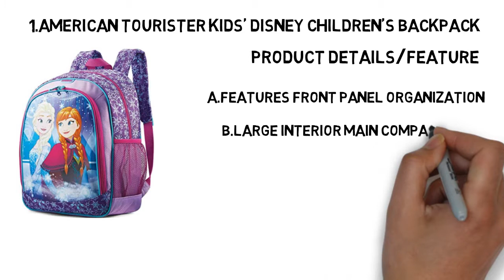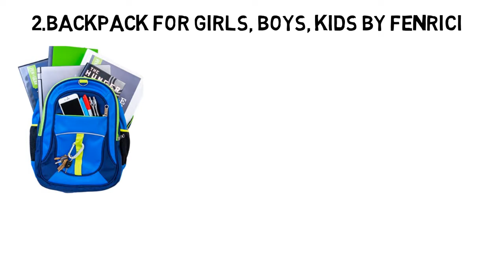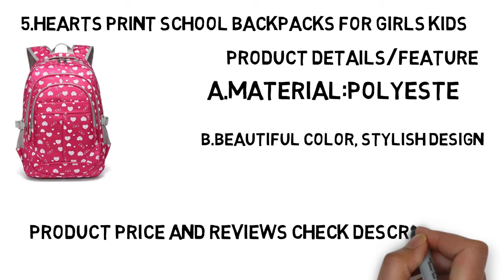Top 5 Best Kids Backpacks In 2020|Best Kids Backpacks In The Market|Best Kids Backpacks Review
1.American Tourister Kids' Disney Children's Backpack
2.Backpack for Girls, Boys, Kids by Fenrici
3.Fatboy Backpack, Great for Kids
4.JiaYou Boy Girl Unisex 20L Fashion School Bag
5.Hearts Print School Backpacks For Girls Kids
A backpack—also called bookbag, kitbag, knapsack, rucksack, rucksac, pack, sackpack or backsack—is, in its simplest form, a cloth sack carried on one's back and secured with two straps that go over the shoulders, but there can be variations to this basic design.

Backpacks are commonly used by hikers and students and are often preferred to handbags for carrying heavy loads or carrying any sort of equipment, because of the limited capacity to carry heavy weights for long periods of time in the hands.

best kids backpack,kids backpacks,pottery barn kids backpack,best backpacks for school,kids backpacks for school,best toddler backpack

Large backpacks, used to carry loads over 10 kilograms (22 lb), as well as smaller sports backpacks (e.g. running, cycling, hiking and hydration), usually offload the largest part (up to about 90%) of their weight onto padded hip belts, leaving the shoulder straps mainly for stabilising the load. This improves the potential to carry heavy loads, as the hips are stronger than the shoulders, and also increases agility and balance, since the load rides nearer the wearer's own center of mass.